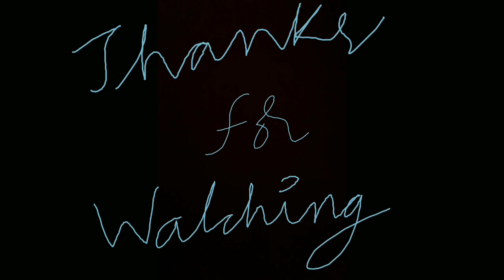How to use Flipper WCC2 | How to Bowl Flipper World Cricket Championship 2 | Bowling tips and tricks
wcc2 cricket game hack,
wcc2 hack without root,
wcc2 tricks,
wcc2 unlimited coins,
wcc2 test match,
wcc2 bowling tricks,
wcc2 bowling tips in test,
wcc2 cricket game test match,
wcc2 cheats,
wcc2 coins,
wcc2 coins hack,
wcc2 cricket game cheats,
wcc 2 gameplay,
wcc2 game hack unlock everything,
wcc2 hack by lucky patcher,
wcc2 hack android,
wcc2 mod apk,
wcc2 stadium unlock,
wcc2 trailer,
wcc2 test match gameplay,
wcc2 test cricket,
wcc2 tournament,
wcc2 unlimited hitting in test,